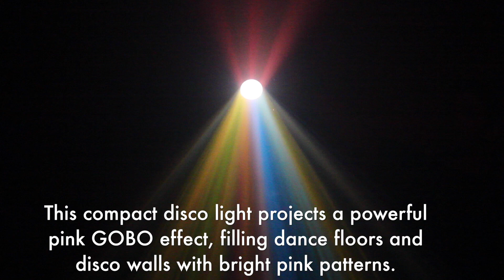KoolLight ROASLY Gobo Effect DJ Light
Introducing the fantastic Rosaly GOBO effect light from Kool Light. This compact disco light projects a powerful pink GOBO effect, filling dance floors and disco walls with multiple beams of bright pink patterns that are sure to catch the eye of your guests or audience. Highly compact and lightweight, this portable lighting unit is perfect for transporting from venue to venue, night after night.